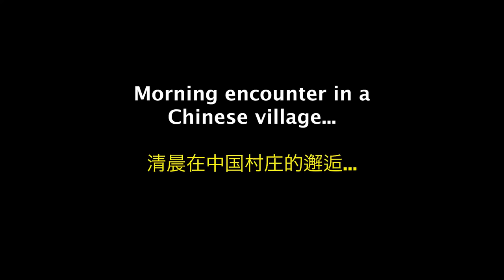CULTURAL EXCHANGE: EATING IN A CHINESE VILLAGE AS BLACKMAN, WHAT COULD GO WRONG?!!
In this video, I showed up in a Chinese village and got into a conversation with some local sellers while looking for Chinese food. I saw some things related to the Chinese culture and was able to get some Chinese food with some great interactions as well.
This is how Chinese react when they see black people?

other videos you may like👇
10 HOURS OF WALKING IN CHINA AS A BLACK MAN, HOW CHINESE REACT TO BLACK PEOPLE?👇

Instagram ; felthommy
Facebook ; felthommy
Twitter ; felthommy